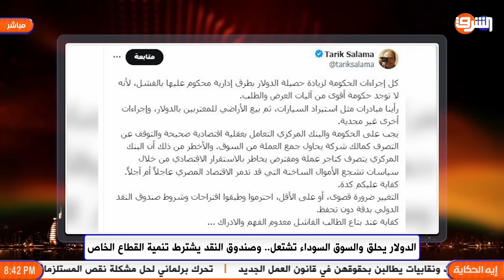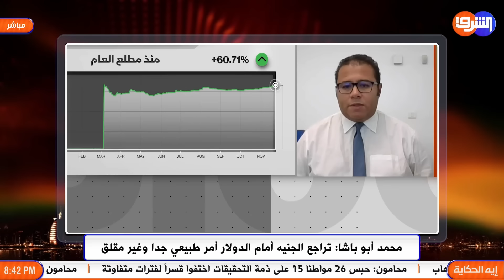الدولار يواصل الطيران وتوقعات بتعويم جديد بسبب السعودية